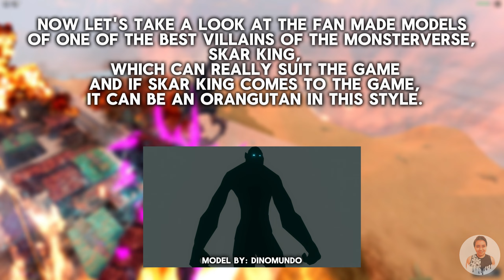Kaiju Universe Godzilla X Kong Kaijus HOW They Will Come? - ROBLOX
hello yall today i did check some fan made models of godzilla x kong the new empire kaijus on internet and i wanted show you some good models and i hope you will like them also credits goes to creators of models :)

hello friends i am halil. In this channel I offer you very fun roblox games and kaiju game dinosaur game and shark game godzilla game dragon game horror game style stuff. don't forget to subscribe to my channel to have fun with me.